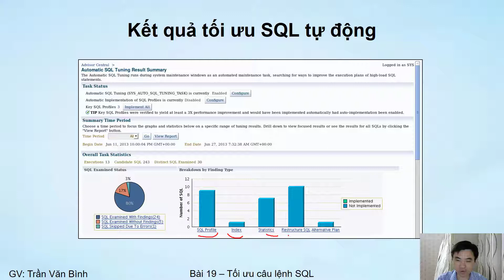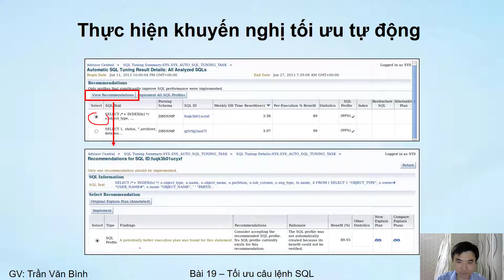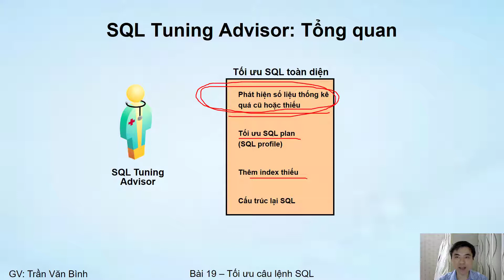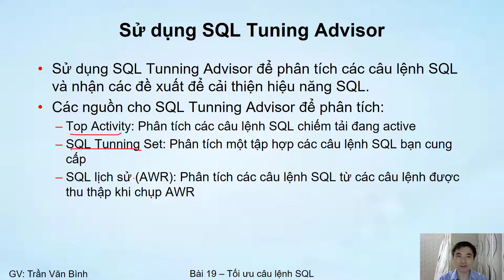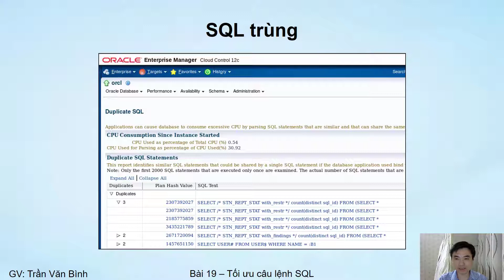Quản lý hiệu năng Cơ sở dữ liệu_Tối ưu SQL - SQL Tunning Advisor (19.3) | Oracle Database Tutorial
* 19.3.Quản lý hiệu năng CSDL_Tối ưu SQL - SQL Tunning Advisor  | Oracle Database Tutorial  | Trần Văn Bình
* Dữ liệu trong thời đại 4.0 là "TRÁI TIM" của doanh nghiệp. Quản trị cơ sở dữ liệu (Database Administration - DBA) là ngành có lương cao nhất trong ngành IT và đầy tiềm năng trong thời đại 4.0. Oracle là cơ sở dữ liệu hàng đầu trên thế giới và được rất nhiều doanh nghiệp lớn trên thế giới và Việt Nam sử dụng.

* Bạn có mong muốn từng bước trở thành chuyên gia DBA không? Nếu câu trả lời là CÓ thì hãy nhanh chóng đăng ký sở hữu trọn đời khóa học online "Quản trị cơ sở dữ liệu cơ bản" của tôi tại Unica (bạn có thể xem trên điện thoại, máy tính bảng, PC vào bất kỳ lúc nào chỉ cần có mạng Internet). Hiện tại tôi đang khuyến mại cho 100 bạn đăng ký đầu tiên giảm giá từ 1.200K còn 799K: